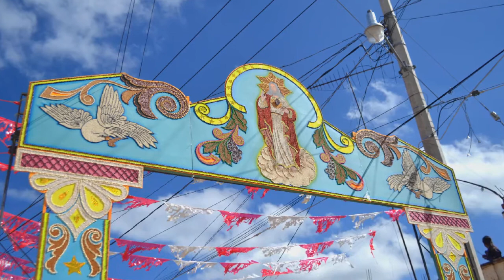Entrada Sgdo Corazón Mexticacan JALISCO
Destacan sus artesanales tapetes de aserrín el primer domingo de septiembre.